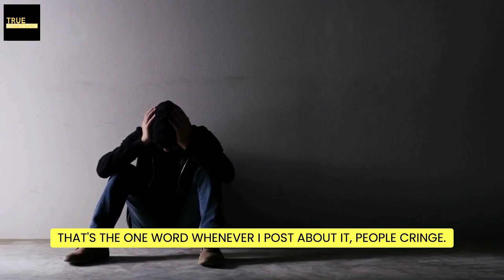SUFFERING IS THE KEY TO GREATNESS - David Goggins Featuring Elliott Hulse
SUFFERING IS THE KEY TO GREATNESS - David Goggins & Elliott Hulse

As an inspirational speaker, David Goggins travels and speaks to sports teams. He has spoken to athletes from professional teams, including the Atlanta Hawks and the Seattle Seahawks, as well as collegiate athletes from the Alabama, Tennessee, and Michigan university football programs.

Elliott Hulse is an American Strongman, Strength Coach, & CEO of Strength Camp.He is a self-made entrepreneur,.

🔈 SPEAKERS:

David Goggins.

👉Fan of David Goggins? Check out this amazing book -
Can't Hurt Me: Master Your Mind and Defy the Odds

Topics Are -
motivation, inspiration, success, self-improvement, personal development